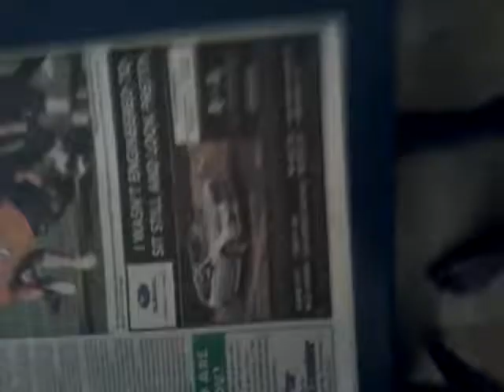Nail jail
Hi